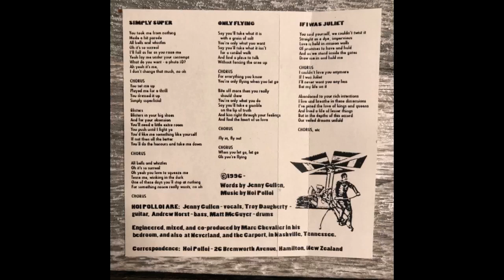Hoi Polloi – If I Was Juliet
Hoi Polloi – Only Flying
Label: Not On Label – n
Country: New Zealand
Released: 1996